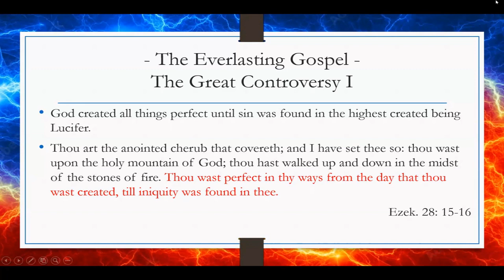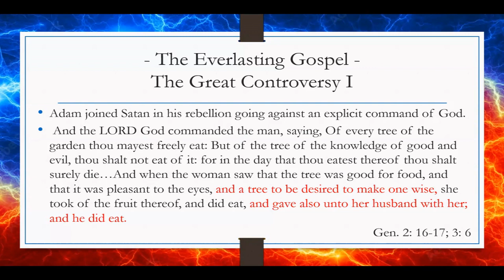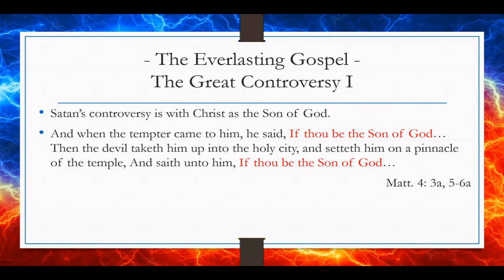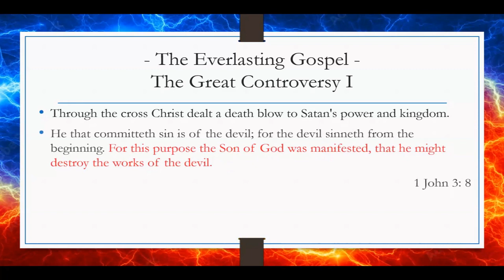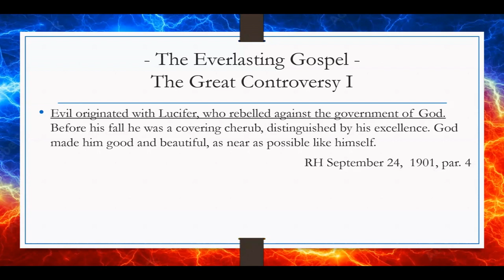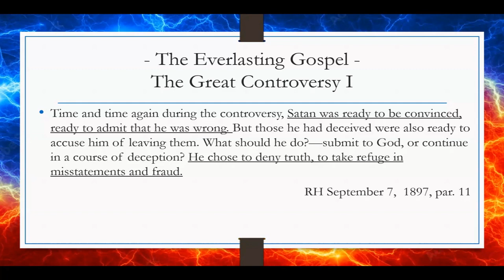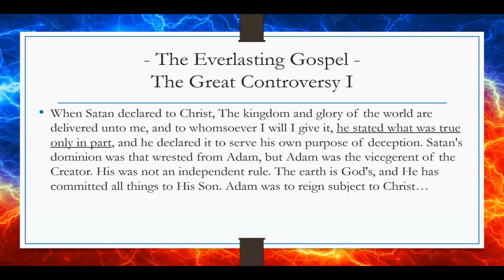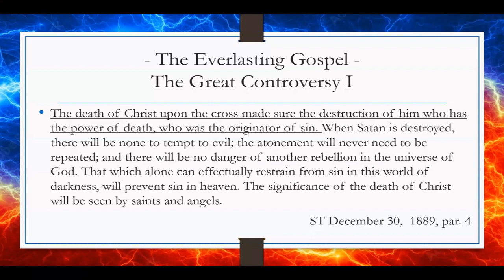The Everlasting Gospel - Part 4: The Great Controversy I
In this study we explore the rebellion in heaven how it came to earth and how victory was achieved.

0:00 Intro
0:24 Bible Study
24:55 Supporting Quotes
44:20 Discussion